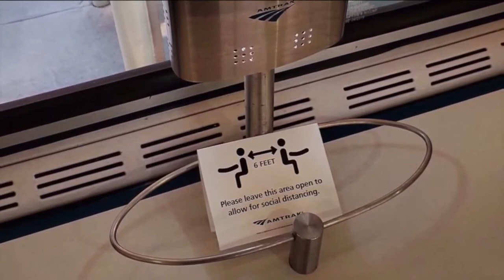News 5 Cleveland WEWS Latest Headlines | November 11, 6pm